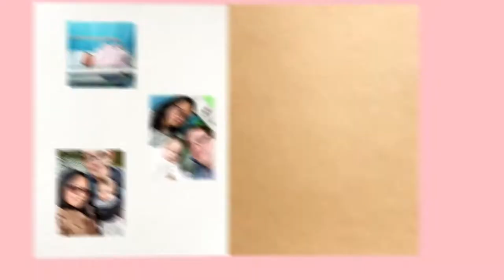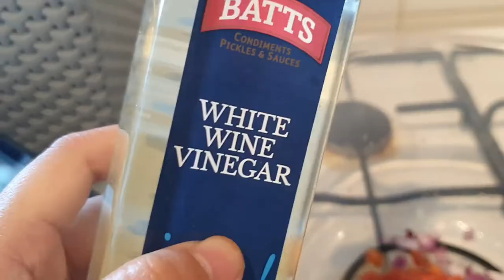Cook with Razel - Guacamole & Salsa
Having tacos for dinner because it's taco Tuesday? Or need delicious dips that goes perfect with nachos. Well, here is how to make fresh and delicious GUACAMOLE & SALSA.

GUACAMOLE:
1 large tomato
3 ripe avocados
1 red onion
1 lime
Handful of coriander
1 chilli green or red (deseeded)

Finely chop up all the ingredients into tiny pieces and squeeze the lime in and mix them all up with a whisk to have chunky and smooth avocado texture. It's that easy!! If you are saving the guacamole for later, don't forget to put the avocado seed in it and cover and put in the fridge.

SALSA:
5 medium tomatoes
½ red onion
1 small garlic clove
small splash white wine vinegar
½ lime
small handful of coriander

Peel the tomatoes and then finely chop up garlic, tomatoes, red onion and coriander, put them in a bowl with the lime and white wine vinegar and mix them all up.